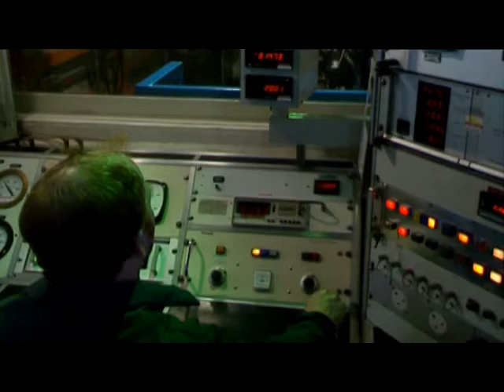20 años de Land Rover Discovery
20 años de Land Rover Discovery